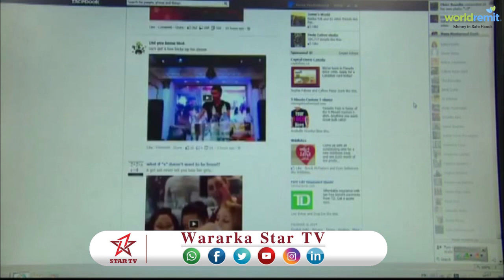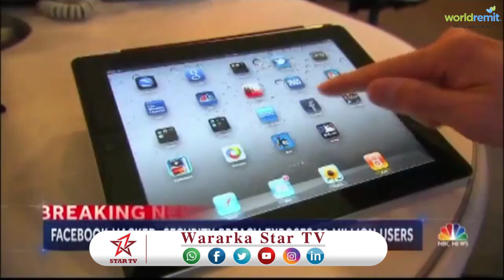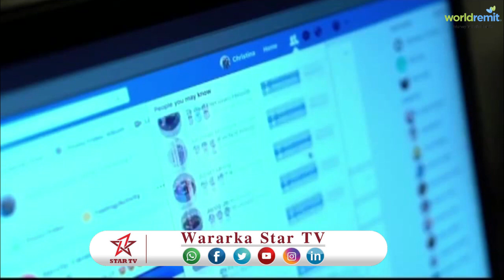DAAWO Malaayiin ka mid ah dadka isticmaala Facebook oo xogtoodii la jabsaday